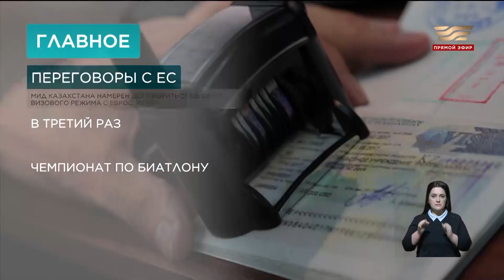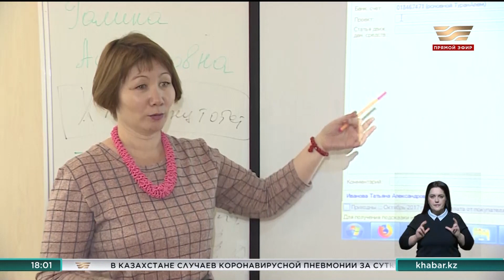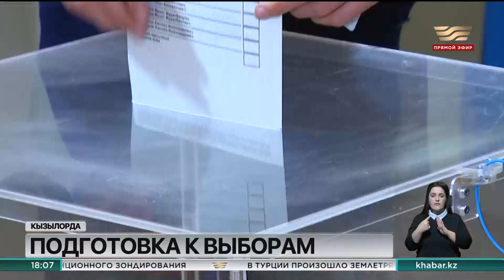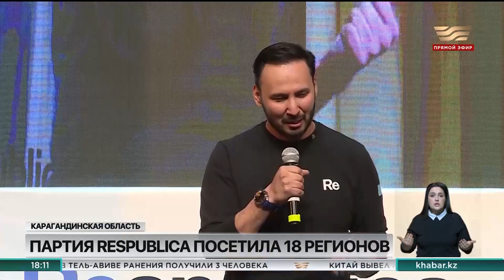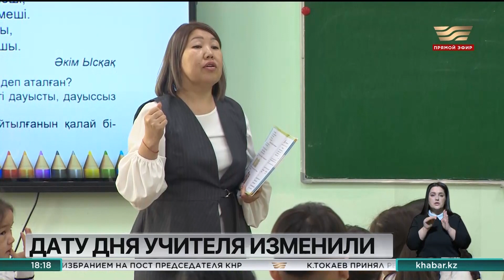Новости 18:00 от 10.03.2023